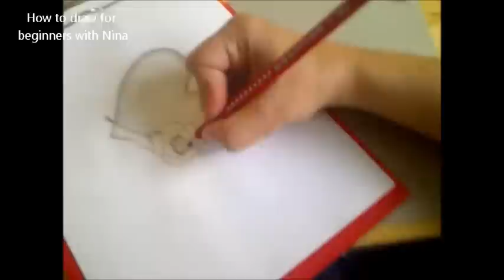Como dibujar una rosa con un corazon. Dibujando flores. Como desenhar uma rosa com um coração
Como dibujar una rosa con un corazon. Dibujando flores. Como desenhar uma rosa com um coração. desenho flores. Como hacer un dibujo para principiantes.

CÓMO DIBUJAR un Unicornio - "Mia y yo" "Mia and me" Mia & Me.    Cómo dibujar un caballo Como desenhar um cavalo

3 Formas de Desenhar,
Como Desenhar um Olho,